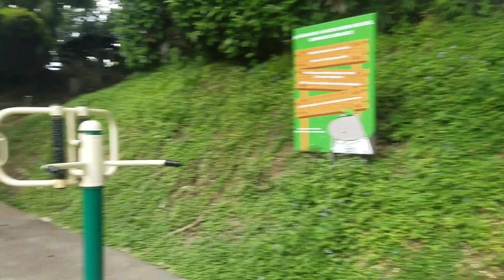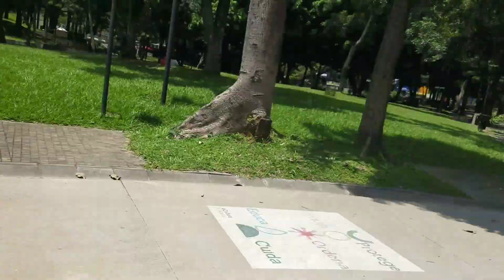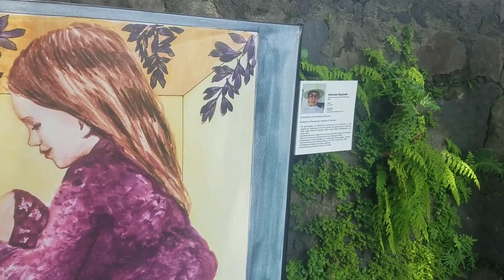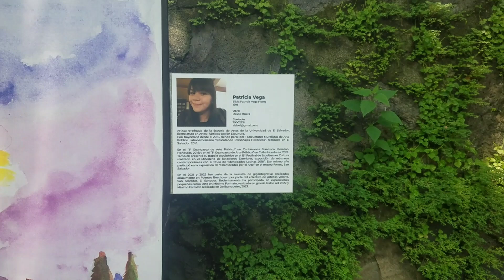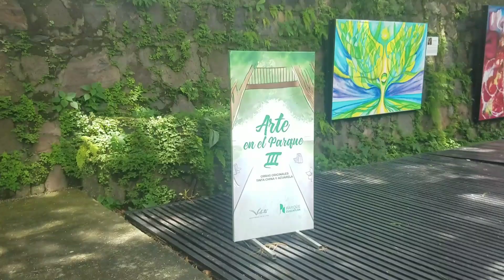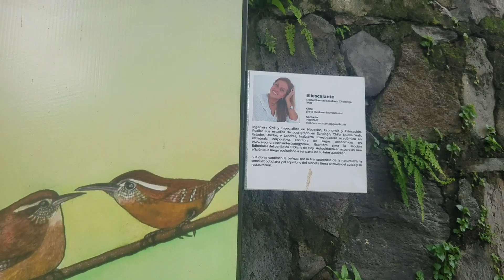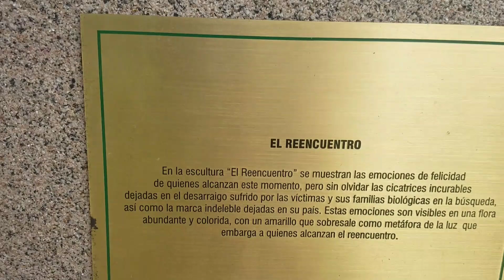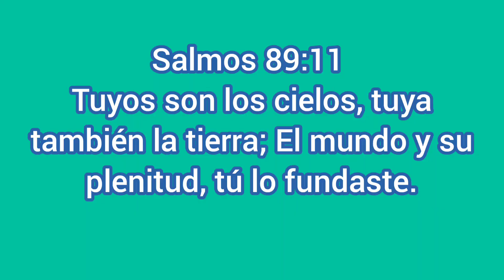Recorrido en bicicleta en el Parque Cuscatlan🤗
Dios les bendiga a todos
Les dejo mi número de WhatsApp por si me quieren saludar.

Si deseas apoyarme te dejo unos medios por el cual puedes donar, lo que tu puedas es de mucha ayuda para mi 🥺

o un cafecito bitcoin ₿ desde un dolar via lightning network

Este canal se ha creado para darles a conocer todo lo que se hace en un hogar salvadoreño, tambien subo videos de las visitas que hago a diferentes lugares para hacer las compras del hogar y tambien de los lugares hermosos que tiene nuestro lindo pulgarcito de américa EL SALVADOR.
Que Dios les continue bendiciendo en gran manera todas las personitas que visiten mi humilde canal.